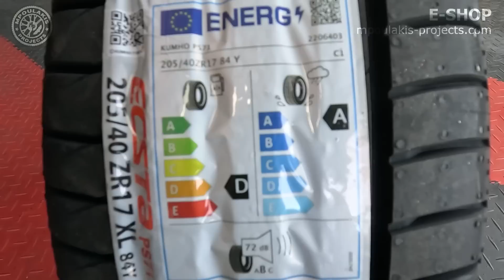ΗΡΘΕ Ο "ΜΕΓΑΛΟΣ ΑΔΕΡΦΟΣ", ΑΥΤΟ ΕΙΝΑΙ ΤΟ ΝΕΟ ΜΟΥ ΑΥΤΟΚΙΝΗΤΟ ΚΑΙ ΕΙΝΑΙ ΤΕΡΑΣΤΙΟ!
ΕΠΙΤΕΛΟΥΣ ΝΕΑ ΚΑΤΗΓΟΡΙΑ ΣΕ ΑΥΤΟ ΕΔΩ ΤΟ ΚΑΝΑΛΙ. ΤΟ ΝΕΟ ΜΑΣ ΑΥΤΟΚΙΝΗΤΟ ΠΡΑΓΜΑΤΙΚΑ ΤΑ ΣΠΑΕΙ!!ΜΕΙΝΕΤΕ ΣΥΝΤΟΝΙΣΜΕΝΟΙ ΓΙΑ ΟΛΑ ΤΑ ΕΠΟΜΕΝΑ!!!

ΜΠΕΣ ΣΤΗΝ ΚΛΗΡΩΣΗ ΚΑΙ ΚΕΡΔΙΣΕ ΤΟ BMW PROJECT ΠΟΛΥ ΑΠΛΑ!
ΓΙΑ ΚΑΘΕ ΕΝΑ ΕΥΡΩ ΠΟΥ ΞΟΔΕΥΕΙΣ ΜΕΣΑ ΣΤΟ Ε-SHOP ΠΑΙΡΝΕΙΣ ΚΑΙ ΜΙΑ ΣΥΜΜΕΤΟΧΗ!

ΒΡΕΙΤΕ ΟΛΕΣ ΜΑΣ ΤΙΣ ΖΑΝΤΕΣ ΚΑΙ ΤΑ ΕΛΑΣΤΙΚΑ ΕΔΩ --

Μπορειτε να βλεπετε ολα μας τα project ΕΚΕΙ ΚΑΘΩΣ ΚΑΙ στο...